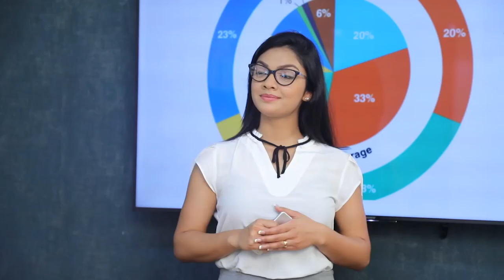එක්සත් ජාතික පක්ෂයේ ඉන්නේ මහ බැංකු හොරු | Breaking.lk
එක්සත් ජාතික පක්ෂයේ ඉන්නේ මහ බැංකු හොරු